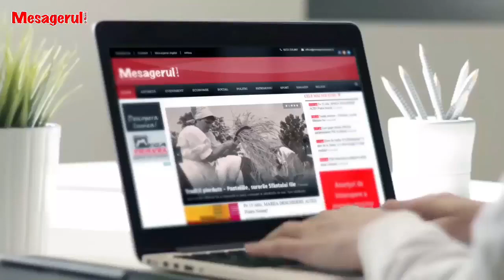Cafeaua de dimineață 10.06.2022. Podul de la Luțca sau radiografia unui dezastru anunțat.